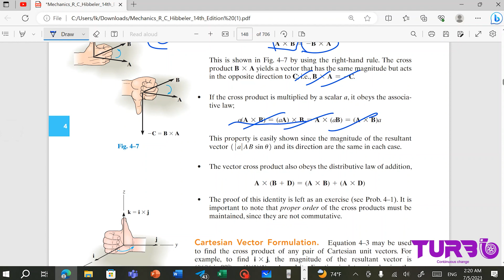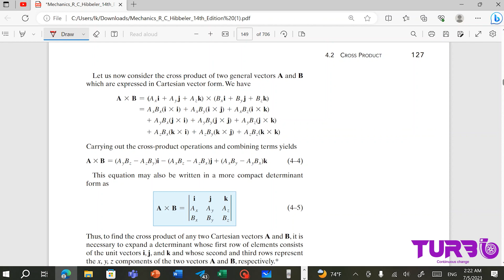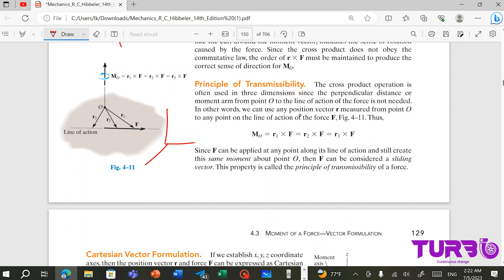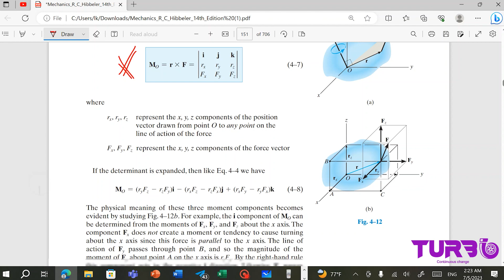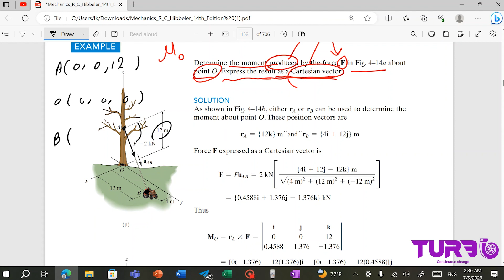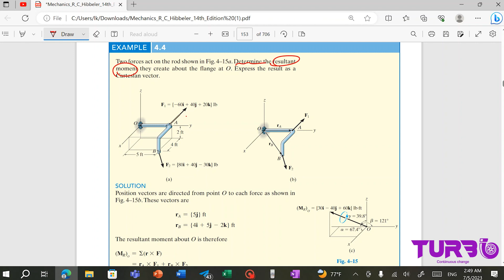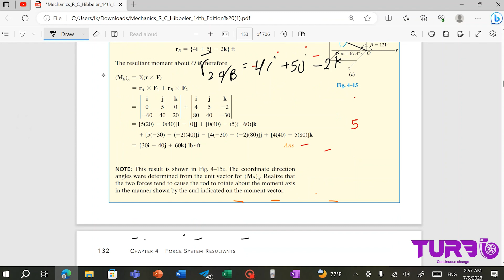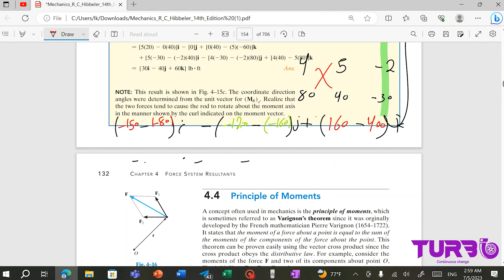Mechanics Of Materials | Ch4 - Lecture 2 - MOMENT 3D